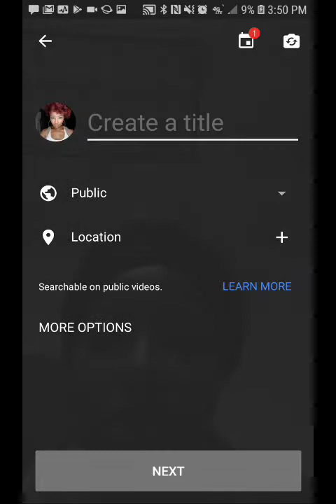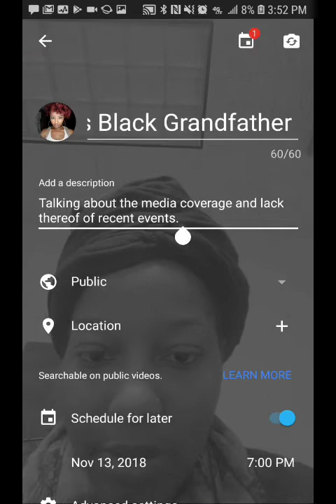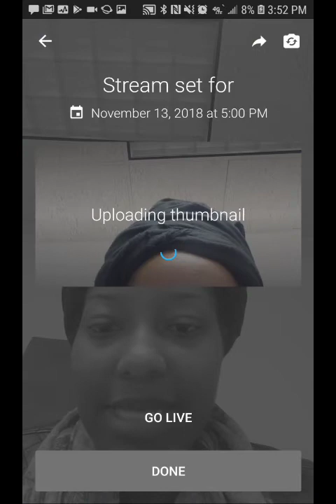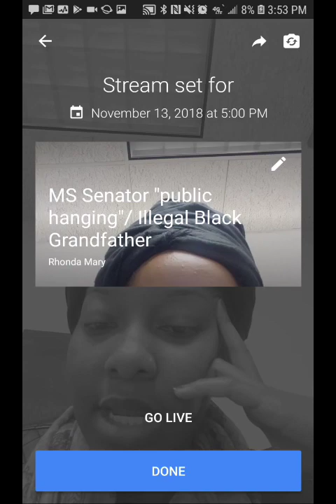Youtube is censoring me!!!/ Going LIVE tonight @ 7pm cst/ 8pm et